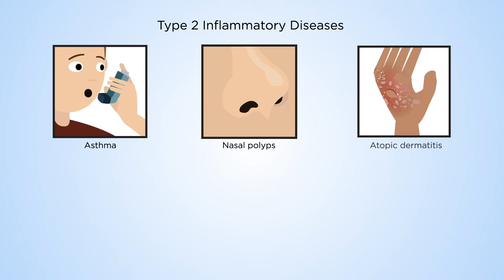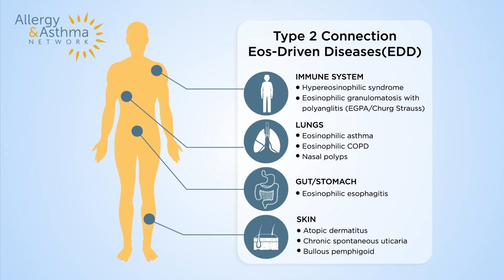Type 2 Inflammatory Diseases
Type 2 inflammation is when the immune system becomes overactive, developing breathing problems and other diseases. Many diseases, including but not limited to asthma and atopic eczema, can be considered type 2 inflammatory diseases. If we learn more about type 2 inflammation, we can improve the lives of people with inflammatory diseases.

Text of video:
Is it more than “Just Asthma”? Understanding the sources of underlying inflammation.
Imagine you are going to see the doctor.
You know your doctor well due to your asthma, but you notice that when your asthma gets worse, your eczema gets worse.
Maybe they’re connected?
Your doctor insists otherwise, but what if you’re right?
Type 2 inflammation is when the immune system becomes overactive, developing breathing problems and other diseases.
Many diseases, including but not limited to asthma and atopic eczema, can be considered Type 2 inflammatory diseases.
Despite their connections to many different diseases, many people aren’t aware of Type 2 inflammation…
…even doctors.
This is best seen through how researchers have understood eosinophils, immune cells involved in triggering Type 2 inflammation.
Eosinophils were traditionally dismissed in medical science.
They were only relevant to specific diseases with few uses.
But new research has brought a paradigm shift challenging this assumption.
Researchers now understand that they have a wide range of jobs throughout the body.
They’re involved in lung disease, bowel disease, skin, and immune diseases and are important in developing immunity against diseases.
There is also growing research on Type 2 inflammation disease treatments by targeting immune cells which cause Type 2 inflammation.
When scientists used targeted treatments to block Type 2 inflammation for severe asthma, patients also found it helped to treat atopic eczema and nasal polyps.
All of this shows how multiple Type 2 inflammation connects these diseases.
But, for a series of diseases defined by interconnectivity, people who live with Type 2 inflammatory diseases often feel isolated by a medical experience of misunderstandings and misdiagnosis.
If we learn more about Type 2 inflammation, we can improve the lives of people with inflammatory diseases.